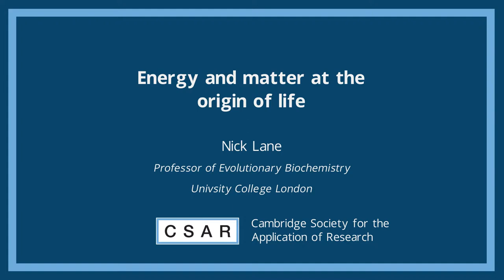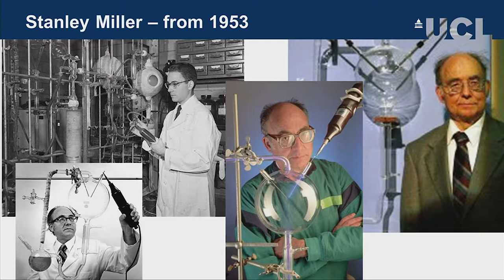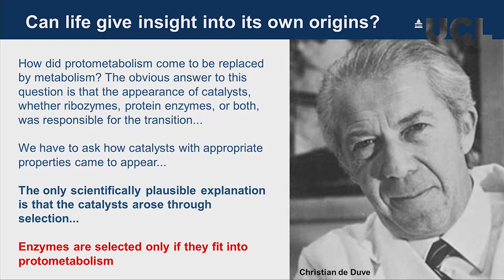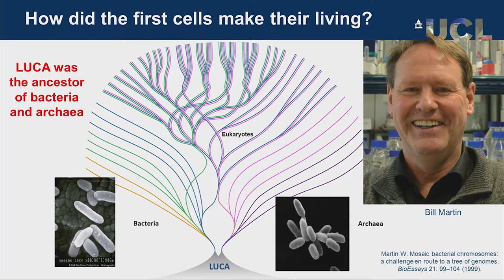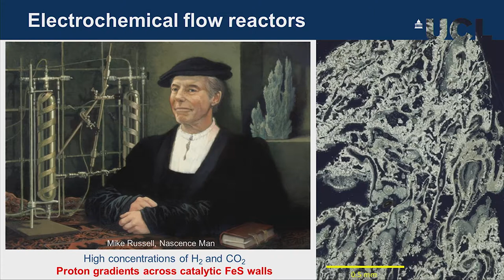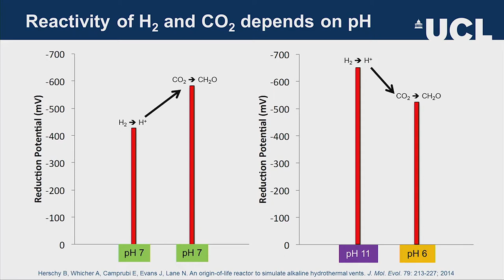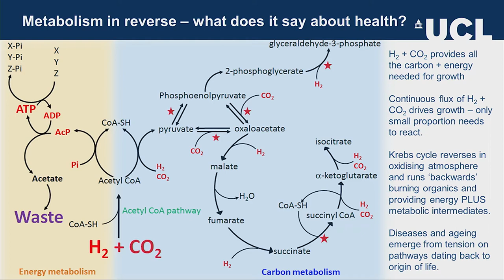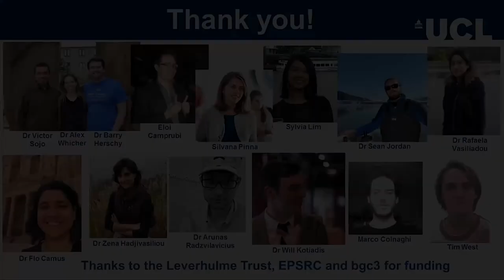CSAR: Prof. Nick Lane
Prof. Nick Lane of UCL, speaking at CSAR on 29 Oct 2018 on "Energy and matter at the origin of life – and why it matters". This recording is in audio and slides only